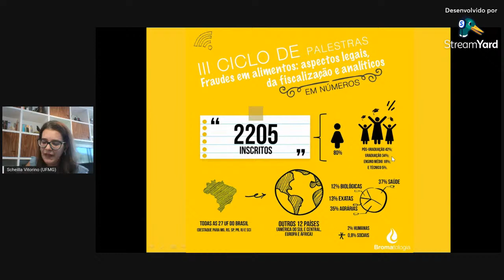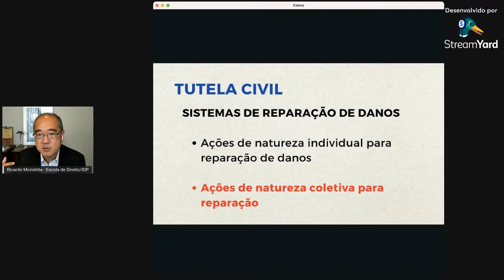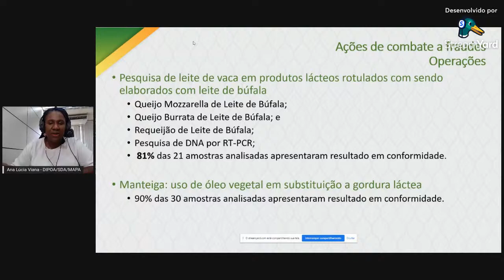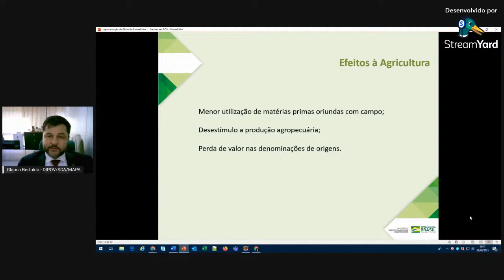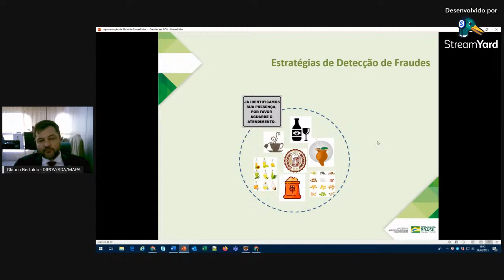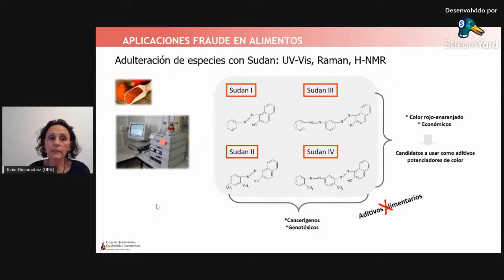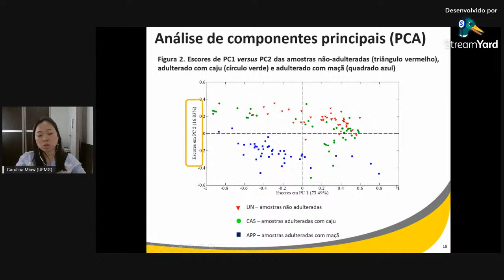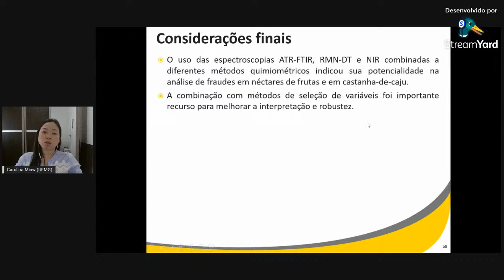III Ciclo de Palestras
DESCRIÇÃO:

Os Ciclos de Palestras da BROMATOLOGIA - ANÁLISE DE ALIMENTOS da Faculdade de Farmácia da UFMG compreendem uma ação pedagógica interdisciplinar sobre conteúdo científico e tecnológico em Ciência de Alimentos, que promove a popularização do conhecimento, especialmente sobre a relevância da qualidade e da segurança dos alimentos no contexto da promoção da saúde, dos direitos dos consumidores e do comércio justo.

No III Ciclo de Palestras intitulado “Fraudes em alimentos: aspectos legais, da fiscalização e analíticos” serão abordados os seguintes temas: aspectos legais e os direitos dos consumidores; ações governamentais e políticas públicas, incluindo o papel da inspeção e da fiscalização na prevenção a fraudes em produtos de origem animal e vegetal; metodologias analíticas que possam dar suporte às ações de fiscalização e à gestão do risco ao longo das cadeias produtivas.

HORÁRIO: 14h

PALESTRANTES:

Prof. Dr. Ricardo Morishita Wada - IDP
Sra. Ana Lucia de Paula Viana - DIPOA/SDA/MAPA
Sr. Glauco Bertoldo - DIPOV/SDA/MAPA
Profa .Dra. Itziar Ruisánchez Capelastegui - URV
Dra. Carolina Sheng Whei Miaw Botelho - UFMG
Profa. Dra. Scheilla Vitorino C. de Souza - UFMG (mediação)

COMISSÃO ORGANIZADORA:

Profa. Dra. Scheilla Vitorino Carvalho de Souza - Coordenadora
MSc Ramon Alves de Oliveira Paula - Co-coordenador
Dra. Carolina Sheng Whei Miaw
Marina de Paula Penna e Palhares
Michelle Cançado Araújo Barros
Ana Elisa Ramos Sandim

REALIZAÇÃO:

Grupo de Pesquisa BROMATOLOGIA - ANÁLISE DE ALIMENTOS da Faculdade de Farmácia da UFMG

Para emissão de certificado, preencha o questionário de avaliação.